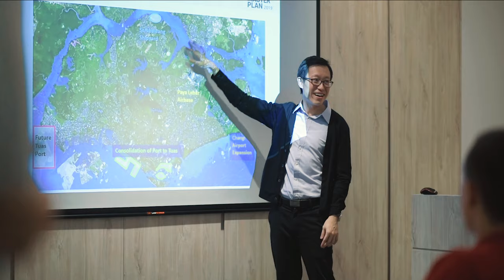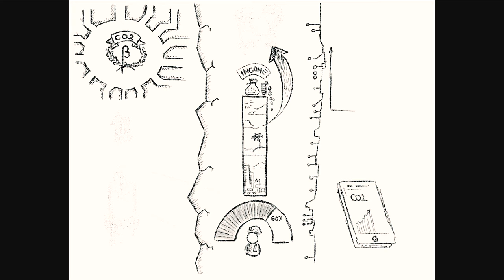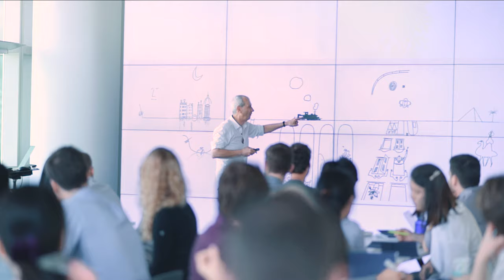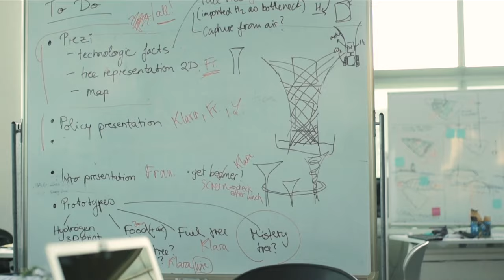Science, Technology, Prototyping, Policy and Practice (STP3) workshop 2019